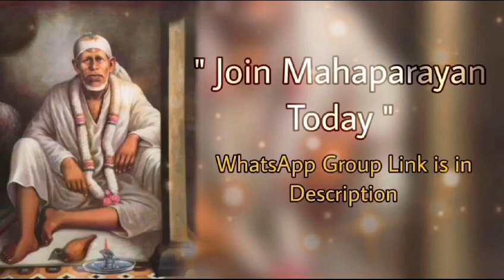Sai Bolte hain~27/12/2023 |Sai Baba Message Guidance in Marathi| मराठीत मार्गदर्शन